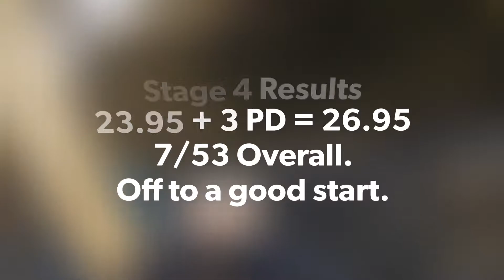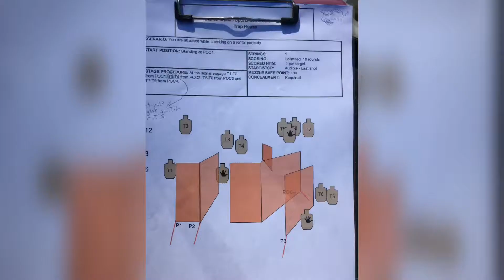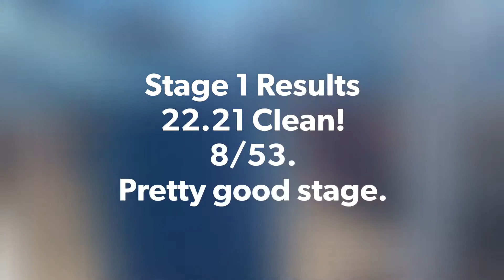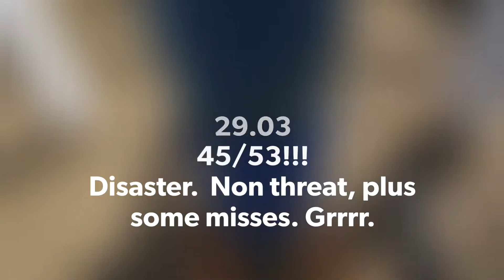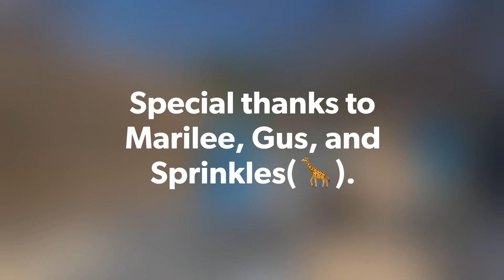March 2020 Sanner’s Lake IDPA Match - mauserdude-